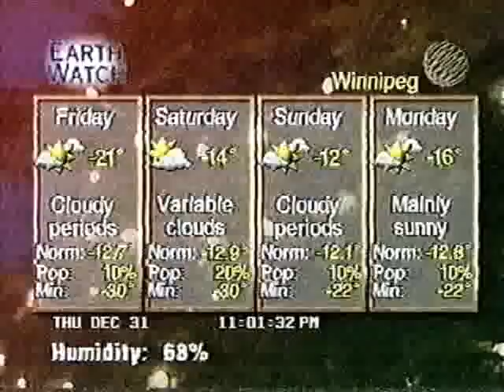The Weather Network 1998-12-31: New Year's Eve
Clip starts off with Highway Conditions. Then, I've got one of the most addictive commerical jingles for you. UAP NAPA Auto Parts! And at the stroke of Midnight (Eastern Time) Melissa Landsdell gives the Happy New Year speech. Then the Local Forecast which actually used the same background & music from the previous year (ahh gone are the days of original LF backgrounds.) Finally, Melissa is really feeling the New Year vibes with her comments after the LF.